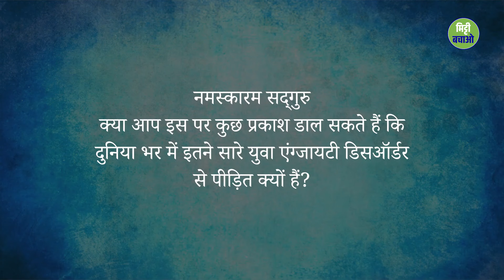आजकल इतनी सारी दिमागी बीमारियां क्यों हो रही हैं? | Sadhguru Hindi Dubbed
आजकल नौजवान लड़के और लडकियां चिंता और डिप्रेशन का शिकार हो रहे हैं। इस वीडियो में सद्‌गुरु इसकी वजह और इससे बचने का तरीका बता रहे हैं।